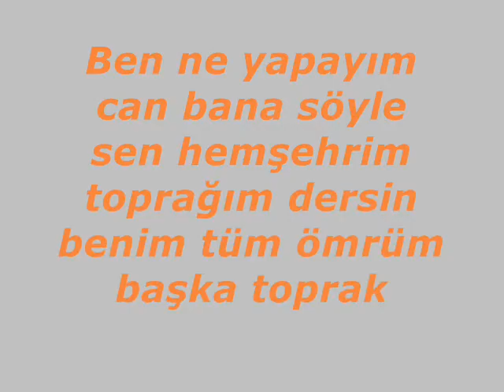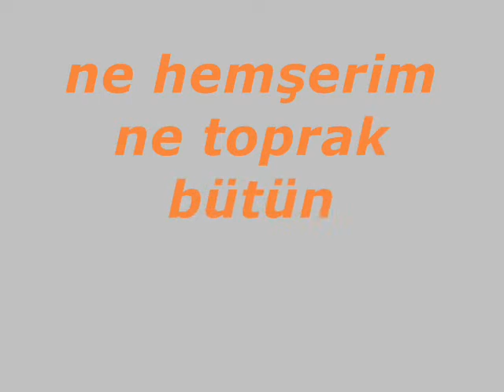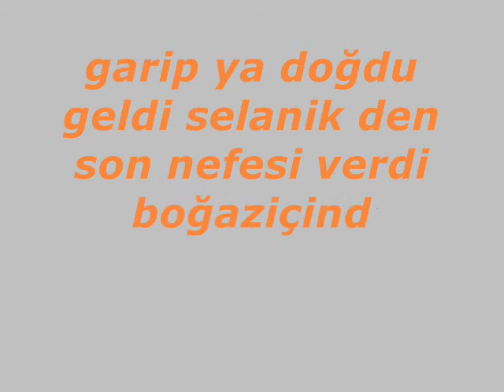Memleket Sevdası(Bir tek öyküsü)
Memleket sevdası TEK in ışığında bütün sevmektir.